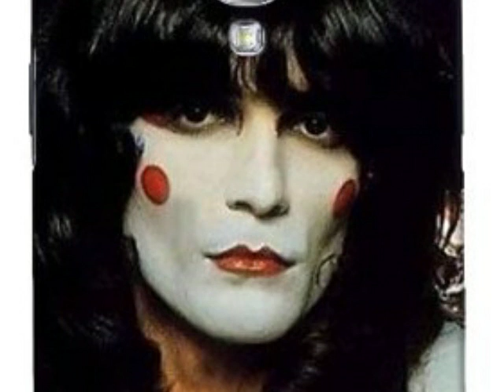Renato Zero - Cercami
Dall'album "Amore dopo amore", 1998